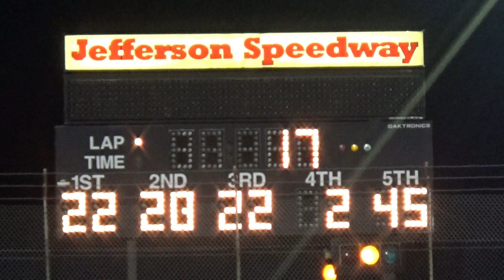Jefferson WSC '18 - Sportsman Feature #2 From September 15, 2018